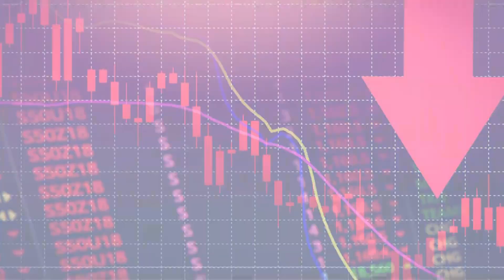Refletindo | Confinamento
Como sairemos do outro lado da quarentena?

Rua Henrique Sertório, 62 - Tatuapé
Domingos, 10h30